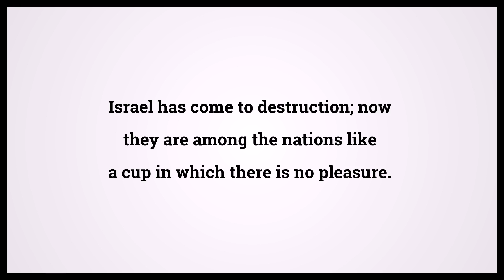Holy Bible Hosea 8:8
Video shows Holy Bible Hosea Chapter 8 Verse 8: Israel has come to destruction; now they are among the nations like a cup in which there is no pleasure. Powered by MaryTTS. Text taken from Bible in Basic Edition. Bible Hosea 8:8 Bible Learning, what Bible verse says.